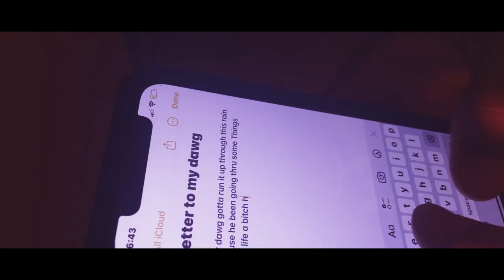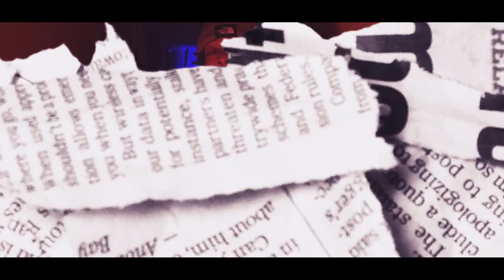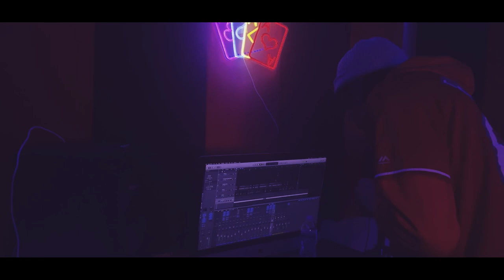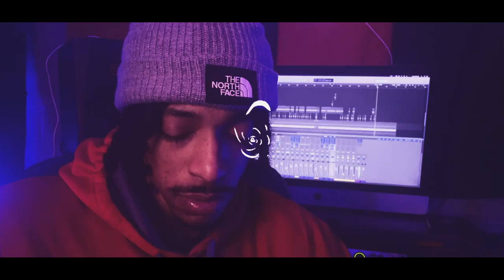KGEE - 'Letter 2 My Dawg' (Official Music Video)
'Letter To My Dawg' Official Music Video